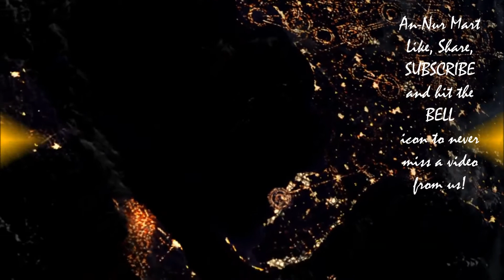View of Earth at Night from Space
An-Nur Mart
Links to Social Media